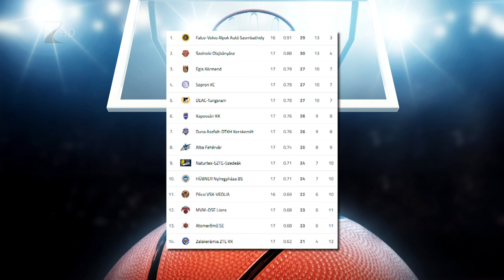Megvan a hetedik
Megszerezte hetedik győzelmét a Hübner-Nyíregyháza Blue Sharks.
A Kék Cápák az NB I A csoport 17. fordulójában az Alba Fehérvárt fogadták és a vendégek 105-79-es vereséggel távoztak a Continental Arélnából. A tabella tizedik helyén álló Nyíregyháza szombaton a második helyezett Szolnok otthonában lép pályára.